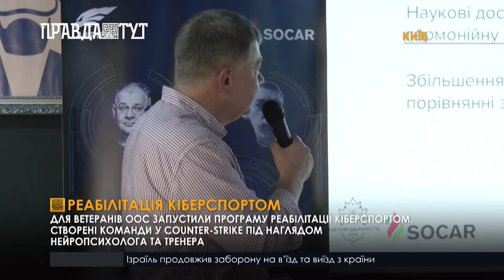Кіберспорт допомагає реабілітації ветеранів АТО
Реабілітація, як гра. Українська професійна кіберспортивна асоціація продемонструвала результати національної програми реабілітації та соціалізації ветеранів АТО/ООС “Відповідальність Ліга”. Оцінити ефективність програми вирішили під час змагань. Київська та Львівська команда ветеранів боролися в одній з найпопулярнішіх у світі кібердисциплин контр-страйку. Київська команда почала реабілітацію за програмою “Відповідальність ліга” ще рік тому. За цей час столичні ветерани навіть встигли позмагатися з об'єднаною інклюзивною командою Європи. Львів’яни зібрали команду лише три місяці тому.

За словами члена правління Української професійної кіберспортивної асоціації Олега Рибалки, схожі проєкти вже працюють у США, де військові реабілітуються після бойових дій у різних країнах. Тому кіберспортивна асоціація запустила пілотний проєкт і додала у свою структуру  наукову групу.
Щоб реабілітація була ефективною нейропсихолог розробив спеціальну методику. Гравці на тренуваннях виконують спеціальні вправи, які допомагають їм посилити інтелектуальну витривалість і підвищити швидкість обробки інформації.
Тренери команд також проходили спеціальне навчання, аби навчитися комунікувати з колишніми військовими та людьми з розладами аутистичного спектру. ,